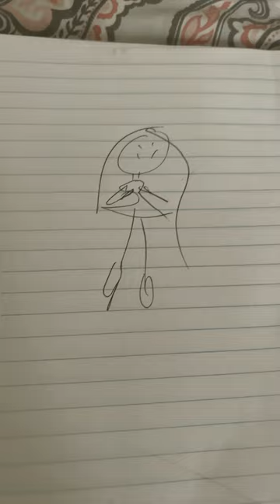May 29, 2023